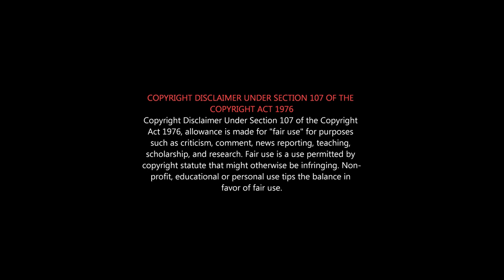SELFIE Movie Review | Selfie Movie Roast | GV PrakashKumar மூஞ்சிய பார்த்து ஏமாற வேண்டாம் நல்ல படம்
பொறுக்கி முகம் நடித்த முதல் நல்ல படம்...

 உண்மையாக படித்தால் எந்த கல்வியும் கை கொடுக்கும்...
கண்ணாடிய பாத்து, சப்பு சப்புனு உன்னையே அடிச்சு கேட்டு பாரு நம்ம ஒழுங்கா படிச்சோமானு...

Selfie is an Indian Tamil-language action thriller film directed by debutant Mathi Maran and produced by DG Film Company. The film stars G. V. Prakash Kumar, Gautham Vasudev Menon and Varsha Bollamma, with a supporting cast including Vidya Pradeep, Vagai Chandrasekhar, Sangili Murugan and Subramaniam Siva.